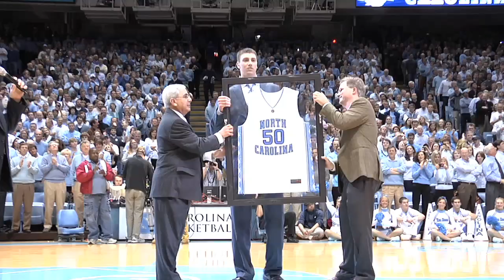Tyler Hansbrough has jersey retired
At halftime of the UNC-Duke basketball game, Tyler Hansbrough's jersey was retired in the rafters.